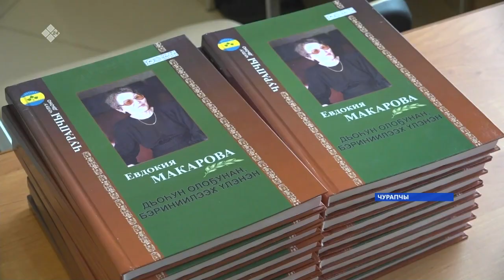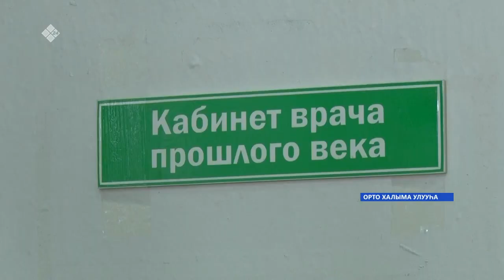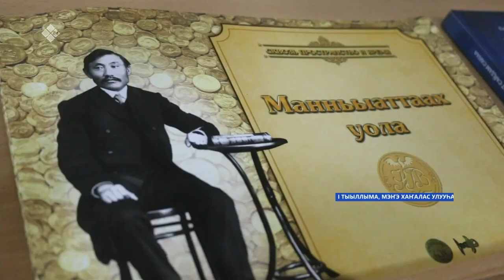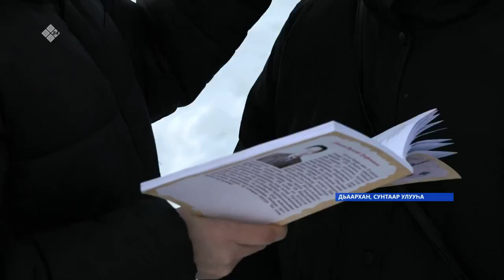«Саха сирэ» информационнай биэрии. Муус устар 06 күнэ 16:00ч